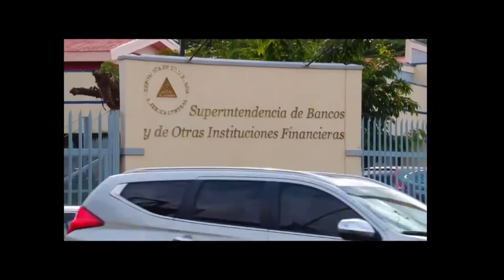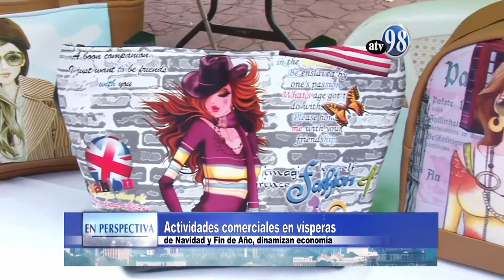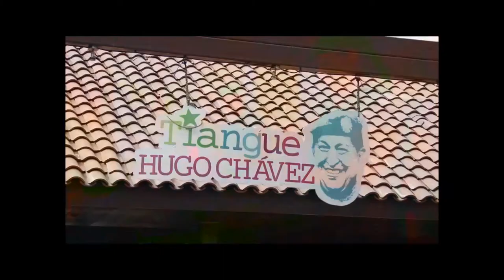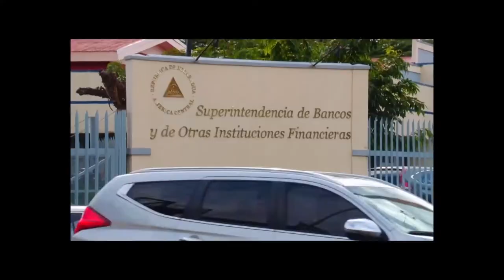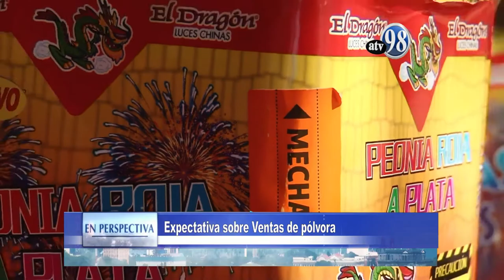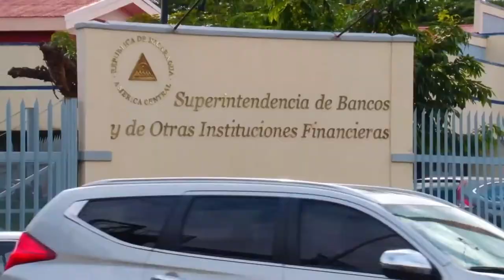EN PERSPECTIVA, VIERNES 20 DE DICIEMBRE 2019